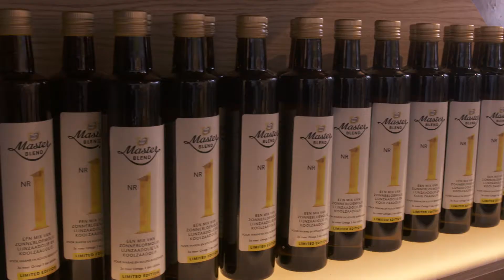Olie Blend Bar in Markthal Rotterdam geopend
ROTTERDAM - De eerste olie Blend Bar ter wereld is vrijdag in Rotterdam geopend. Deze tijdelijke bar staat geheel in het teken van het ter plekke blenden van oliën, zoals koolzaadolie, lijnzaadolie en zonnebloemolie. Hierdoor ontstaat een blend met het beste van alle werelden; een heerlijke smaak en een gezond product. De Blend Bar van Becel is tot zondag 7 juni te bezoeken.